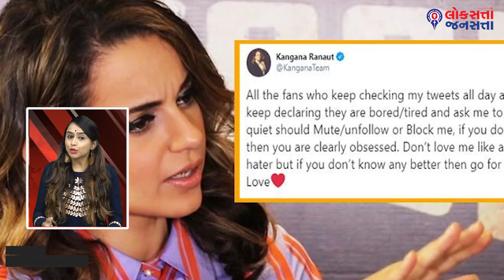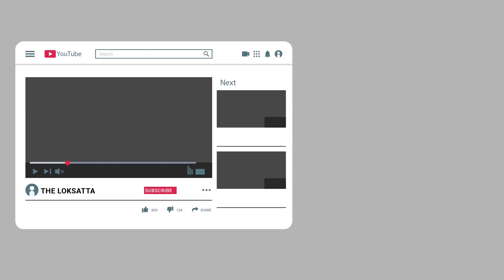Loksatta Jansatta Fast News Top 20 Update of the day 10-11-20 Fatafat News of the day